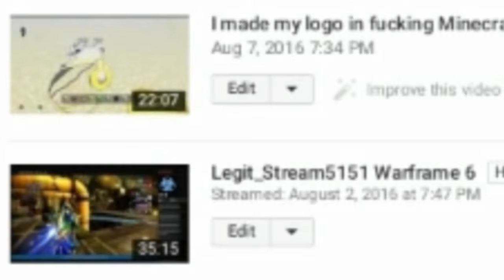°¤Rambling¤°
I become self aware of how much i ramble